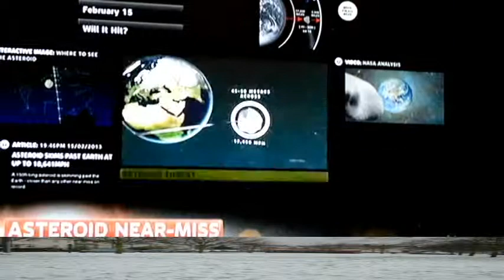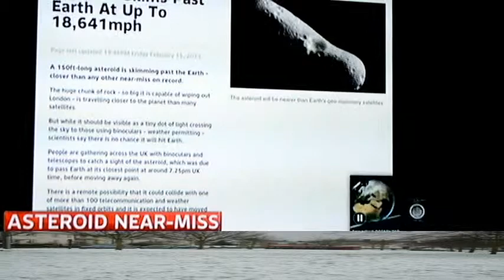Meteor and Asteroid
About the Meteor strike on 15/02/2013 at Russia and Asteroid 2012 DA14 gone in between Earth and Moon.